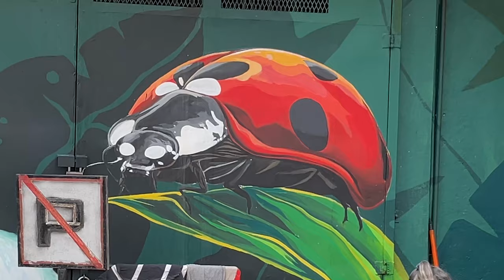KL Street Art , Changkat , Bukit Bintang.. Top place to visit in Kuala Lumpur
Murals painted onto the back walls and floor of the street creating a unique, colorful experience.. Instagram hot spot location.